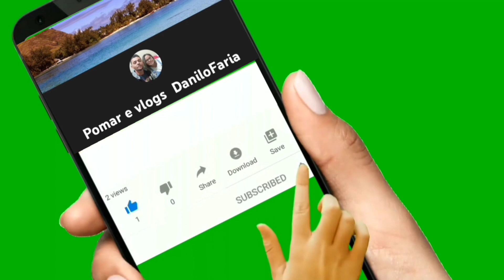Poço do escorrego na serra de Bertholdo RJ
Documento de Danilo Ramos